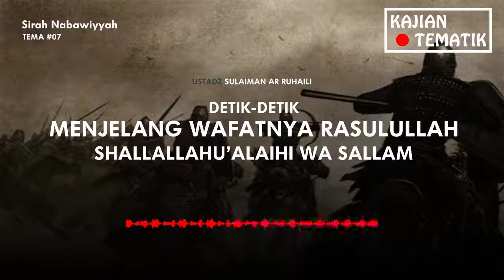[Tema #07-35] Ust. Sulaiman Ruhaili - Menjelang Wafatnya Rasulullah Shallallahu'alaihi wa Sallam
Tema #07: Sirah Nabawiyyah
Judul: Menjelang Wafatnya Rasulullah Shallallahu'alaihi wa Sallam
Oleh: Ustadz Sulaiman Ar Ruhaili